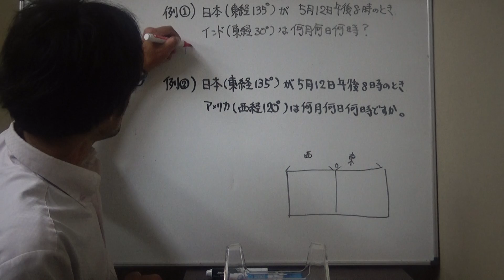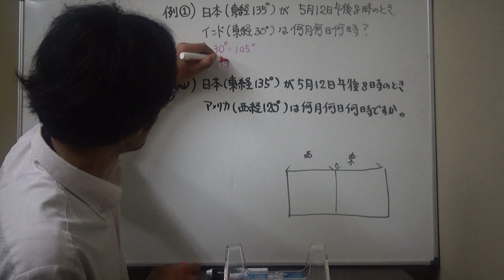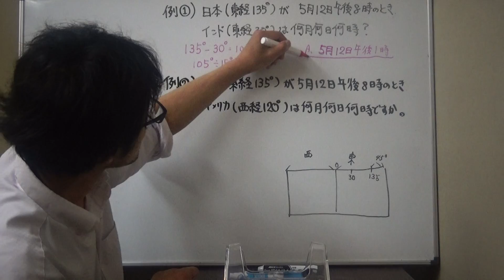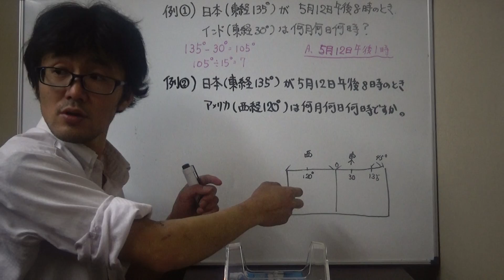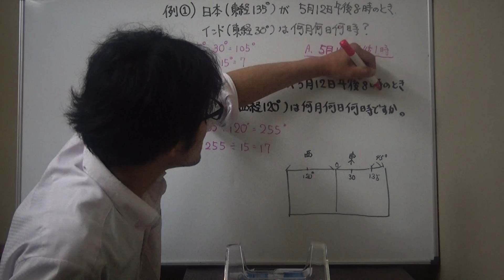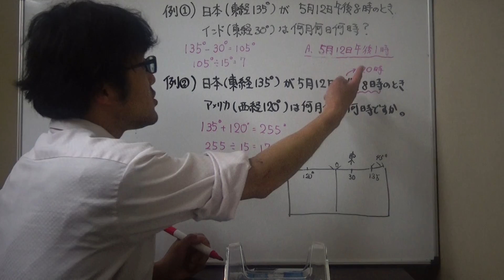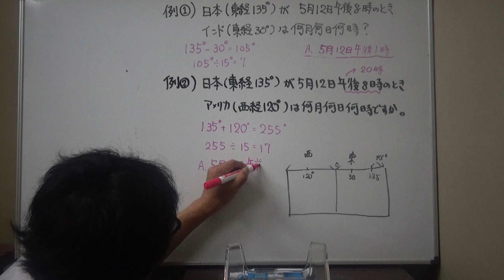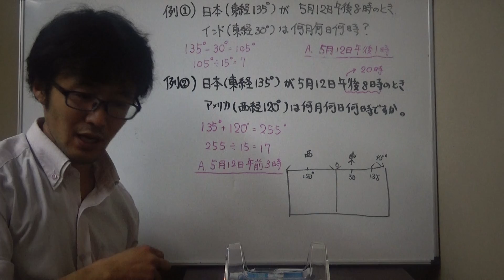【地理】中2-時差 練習問題(2)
日本がこの時、アメリカって何日？

♯中2地理
♯時差
♯練習問題
♯解説
♯コロナ休校